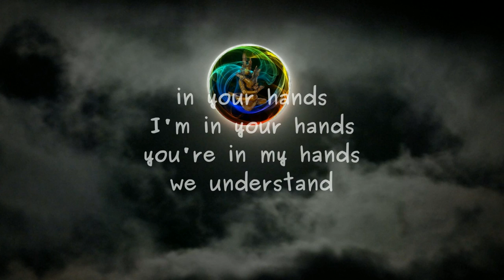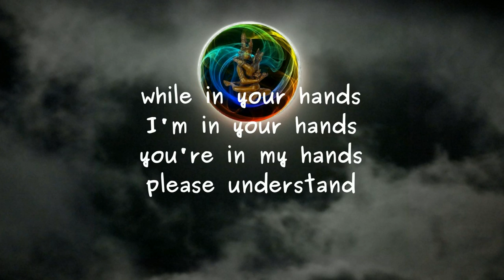In Your Hands